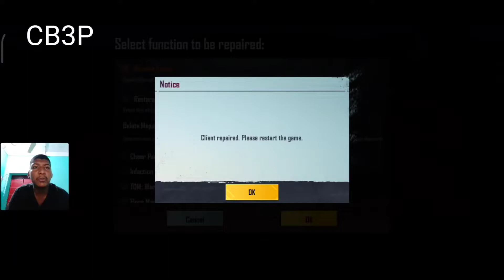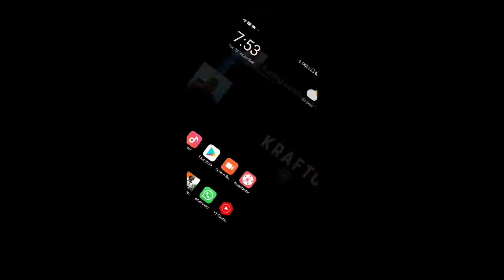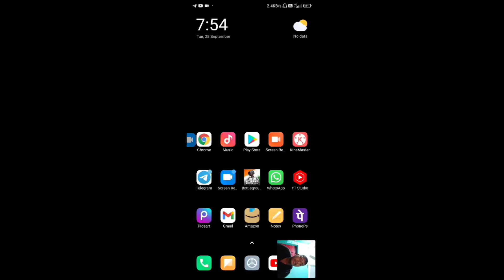How to do Client Repair in Battlegrounds Mobile India / Pubg Mobile How to do Routine Repair in Bgmi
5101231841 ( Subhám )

How to do Client Repair
How to do Client Repair in Bgmi
How to do Client Repair in Battlegrounds Mobile India
Client Repair in Bgmi
Client Repair in Battlegrounds Mobile India
Subhamcontroller
How to do Routine Repair
How to do Routine Repair in Bgmi
How to do Routine Repair in Battlegrounds Mobile India
Routine Repair in Bgmi
Routine Repair in Battlegrounds Mobile India
How to use Client Repair
How to use Client Repair in Bgmi
How to use Client Repair in Battlegrounds Mobile India
Use Client Repair in Bgmi
How to use Routine Repair
How to use Routine Repair in Bgmi
How to use Routine Repair in Battlegrounds Mobile India
Use Routine Repair in Bgmi

bgmi official
battlegroundmobileindia
battle ground mobile india official
battleground mobile india online
bgmi website
bgmi 1.6 update play store link
bgmi official site
battleground mobile india site
bgmi site
play store bgmi
bgmi update play store link
official bgmi
battleground mobile india facebook
bgmi google play
bgmi update not showing in play store
bgmi official page
bgmi in play store
battleground mobile india website official
bgmi official link
bgmi update play store
bgmi battlegrounds mobile india
bgmi update 1.8 play store
battleground mobile india battleground mobile india
bgmi description for youtube
bgmi windows
battleground mobile india online game
play store bgmi link